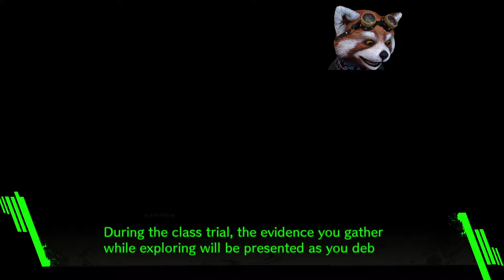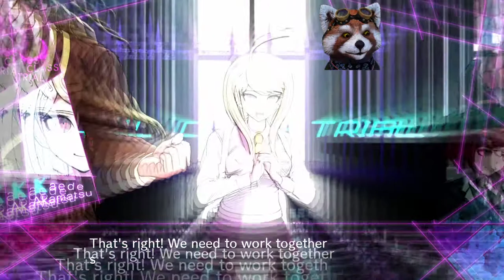Let's Play: Danganronpa V3 Demo 2/2 Series Part 2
Danganronpa V3 Demo 2/2. Class trial. Surpriseeee